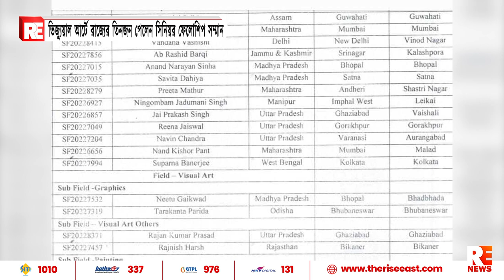ভিজ্যুয়াল আর্টে রাজ্যের তিনজন পেলেন সিনিয়র ফেলোশিপ সম্মান